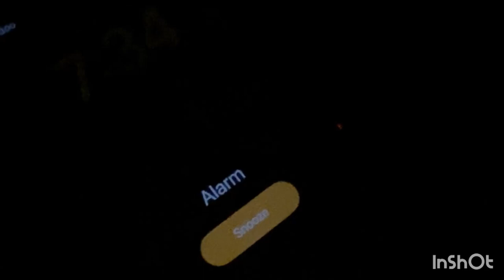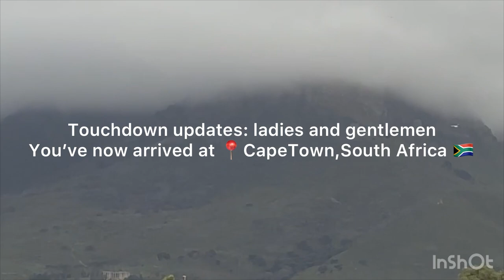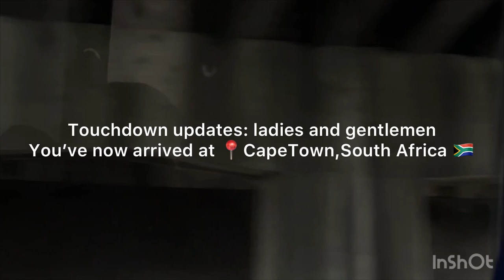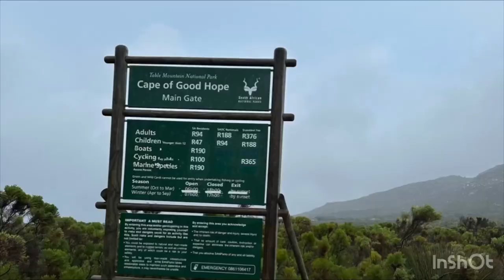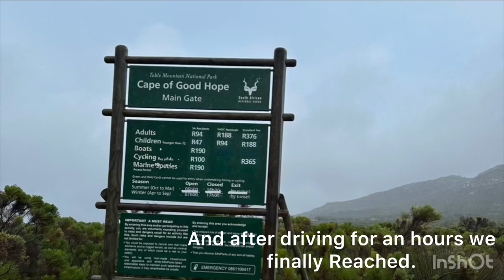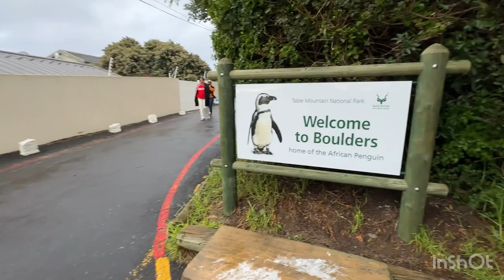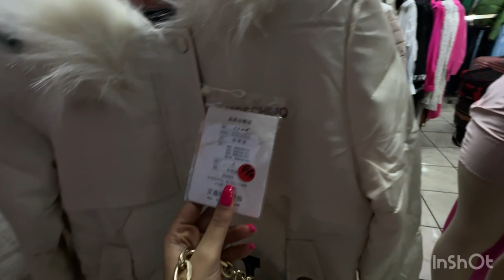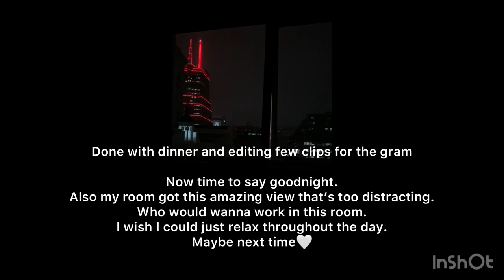EXPLORING CAPETOWN IN 24 HOURS 🇿🇦| My First Ever Vlog | ATLAS HANDS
Let me take you through the beautiful city of CAPETOWN 🫶🇿🇦📍
Ps- two flight attendants on a beautiful city trying to explore as much as they can before their next flight.